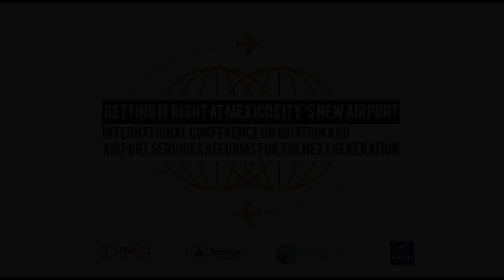Paolo Benedetti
El 5-6 de noviembre Paolo Benedetti participó en la conferencia "Getting it Right at Mexico City´s New Airport" donde se abordaron temas del Nuevo Aeropuerto.